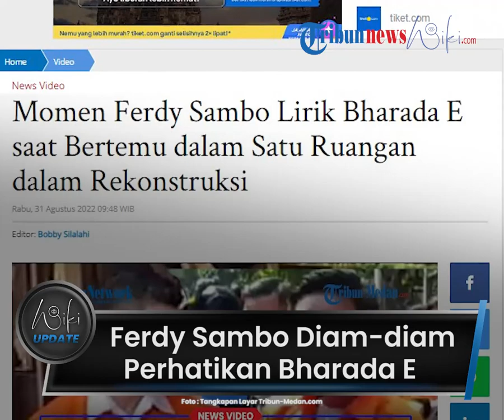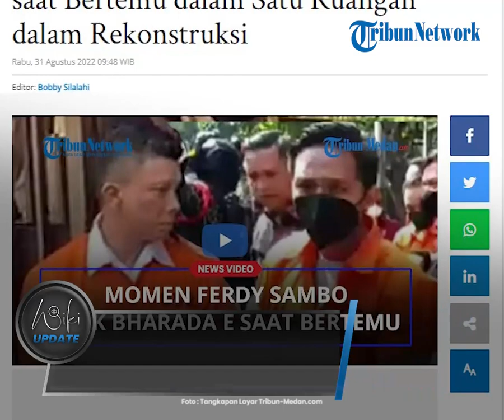Ferdy Sambo Diam-diam Perhatikan Bharada E saat Jalani Rekonstruksi di Ruang Tengah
TRIBUN-VIDEO.COM - Ferdy Sambo ternyata diam-diam sempat meilirik Bharada E saat proses rekonstruksi kasus pembunuhan Brigadir J berlangsung.

Momen tersebut terjadi saat Bharada E satu ruangan dengan Ferdy Sambo.

Saat itu Bharada E memperagakan adegan di ruang tengah rumah dinas Ferdy Sambo di Kompleks Polri Duren Tiga Jakarta Selatan.

Meski dalam setiap adegan bersama Sambo, Bharada E selalu diwakilkan pemeran pengganti, namun ada momen kala Sambo melihat Bharada E menjalani rekonstruksi.

Saat Bahrada E tengah menjalani rekonstruksi di tangga rumah, terlihat Sambo juga turut menyaksikan.

Meski begitu, Ferdy Sambo dan Bharada E tak saling bertatap muka.

Hanya saja Sambo terekam menyaksikan Bharada E sedang menjalani rekonstruksi.

Sambo tampak beberapa kali melihat Bharada E, namun tak sekalipun Bharada E melihat ke arah Sambo.

Kadiv Humas Polri Irjen Dedi Prasetyo menjelaskan penyebab keduanya tidak dipertemukan.

Dedi menuturkan bahwa tidak dipertemukan antara Bharada E dengan Ferdy Sambo atas permintaan Lembaga Perlindungan Saksi dan Korban (LPSK).

"Info dari penyidik seperti itu atas permintaan LPSK," kata Dedi kepada wartawan, Selasa (30/8/2022).

Sementara itu, Wakil Ketua LPSK Edwin Partogi menyatakan pihaknya masih enggan mengungkap alasan adegan tersebut harus menggunakan peran pengganti.

"Nanti penjelasannya," pungkasnya.

(Tribun-Video.com/Tribu-Medan.com)

Artikel ini telah tayang di Tribun-Medan.com dengan judul Momen Ferdy Sambo Lirik Bharada E saat Bertemu dalam Satu Ruangan dalam Rekonstruksi,